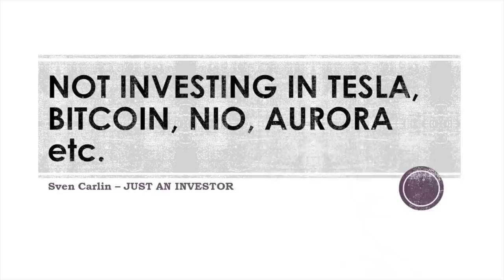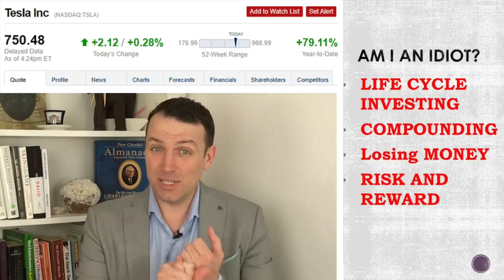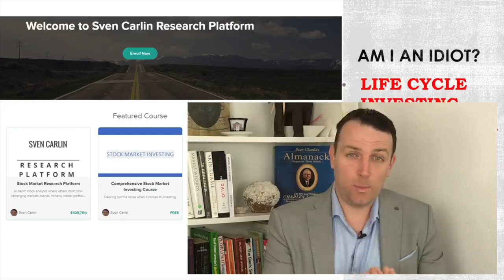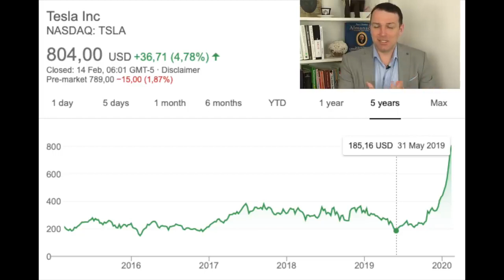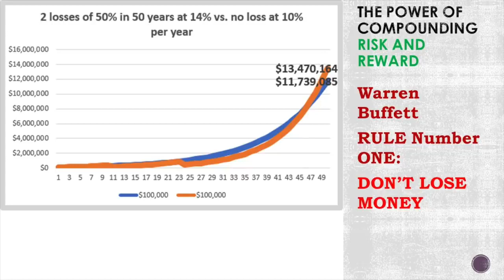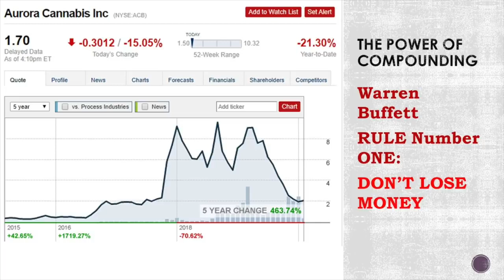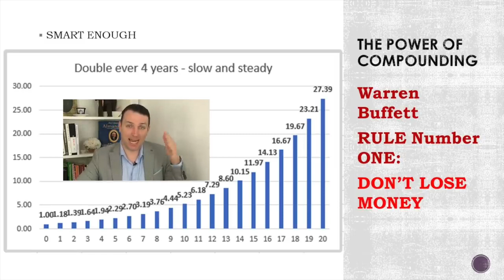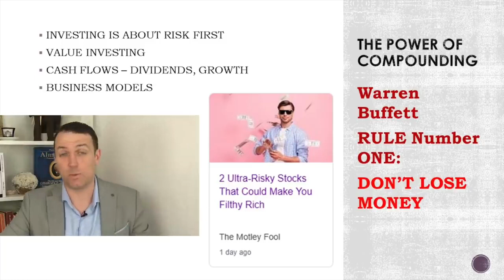Why I'm NOT Buying Tesla Stock, Bitcoin, Aurora Cannabis Stock Market For Real Investors